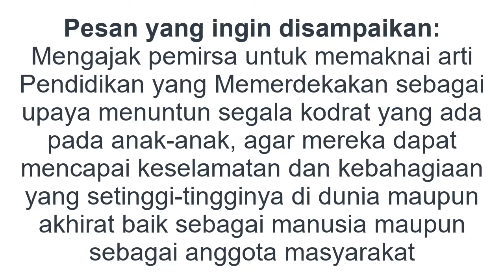Pendidikan yang Memerdekakan : Menuntun segala kodrat yang ada pada anak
Hingga saat ini kita masih menemukan kondisi dimana anak-anak dikejar oleh tuntutan mendapatkan nilai yang tinggi.
Kondisi ini seperti yang disampaikan oleh Ki Hajar Dewantara. Beliau menyatakan:
tiap-tiap hari, tiap-tiap tri wulan, tiap-tiap tahun, pelajar-pelajar kita terus menerus terancam oleh sistem penilaian dan penghargaan yang intelektualis. Anak-anak dan pemuda-pemuda kita sukar dapat belajar dengan tentram, karena dikejar-kejar oleh ujian-ujian yang sangat keras dalam tuntutan-tuntutannya. Mereka belajar tidak untuk perkembangan hidup kejiwaannya; sebaliknya, mereka belajar untuk dapat nilai-nilai yang tinggi dalam school raport-nya atau untuk dapat ijazah.
Kondisi seperti ini mencoba diperbaiki dengan sebuah konsep dari Ki Hajar Dewantara yang bernama Pendidikan yang Memerdekakan, atau yang kita kenal dengan kebijakan Merdeka Belajar.
Merdeka Belajar berarti memaknai bahwasanya Pendidikan itu hanya suatu ‘tuntunan’ di dalam hidup tumbuhnya anak-anak kita. Artinya, bahwa hidup tumbuhnya anak itu terletak di luar kecakapan atau kehendak kita kaum pendidik. Demikianlah Pendidikan itu, walaupun hanya dapat ‘menuntun’, akan tetapi faedahnya bagi hidup tumbuhnya anak-anak sangatlah besar.
Pendidik ibarat petani.

“Seorang petani yang menanam padi hanya dapat menuntun tumbuhnya
padi. Ia dapat memperbaiki kondisi tanah, memelihara tanaman padi,
memberi pupuk dan air, membasmi ulat-ulat atau jamur-jamur yang
mengganggu hidup tanaman padi, dan lain sebagainya. Meskipun
pertumbuhan tanaman padi dapat diperbaiki, tetapi ia tidak dapat
mengganti kodrat iradatnya padi. Misalnya, ia tak akan dapat
menjadikan padi yang ditanamnya itu tumbuh sebagai jagung. Selain itu, ia
juga tak dapat memelihara tanaman padi tersebut seperti halnya cara
memelihara tanaman kedelai atau tanaman lainnya. Memang benar, ia
dapat memperbaiki keadaan tanaman padi yang ditanam, bahkan ia dapat
juga menghasilkan tanaman padi itu lebih besar daripada tanaman padi
yang tidak diperlihara, tetapi mengganti kodratnya padi itu tetap mustahil.”
Perlu tidaknya pendidikan/tuntunan ibarat perlu tidaknya
pemeliharaan tanaman.

“Kalau sebutir jagung yang baik dasarnya jatuh pada tanah yang
baik, banyak airnya, dan mendapat sinar matahari yang cukup,
maka pemeliharaan dari bapak tani tentu akan menambah baiknya
keadaan tanaman. Kalau tidak ada pemeliharaan, sedangkan
keadaan tanahnya tidak baik, atau tempat jatuhnya biji jagung itu
tidak mendapat sinar matahari atau kekurangan air, maka biji jagung
itu (walaupun dasarnya baik), tidak akan dapat tumbuh baik karena
pengaruh keadaan. Sebaliknya kalau sebutir jagung tidak baik
dasarnya, akan tetapi ditanam dengan pemeliharaan yang sebaik-
baiknya oleh bapak tani, maka biji itu akan dapat tumbuh lebih baik
daripada biji lainnya yang juga tidak baik dasarnya.”
Dengan demikian, maksud Pendidikan yaitu: menuntun segala kodrat yang ada pada anak-anak, agar mereka dapat mencapai keselamatan dan kebahagiaan yang setinggi-tingginya di dunia maupun di akhirat baik sebagai manusia maupun sebagai anggota masyarakat.